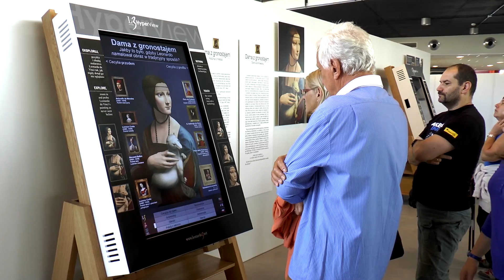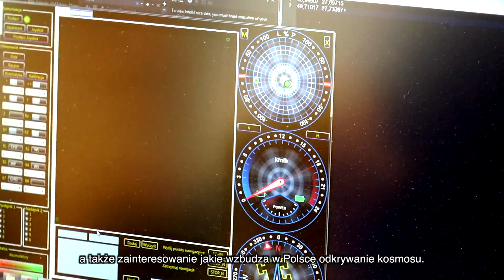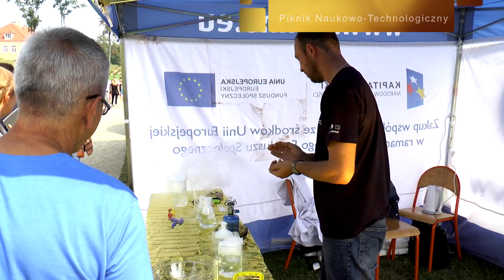European Rover Challenge Official Video (reportage)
Official video reportage of European Rover Challenge.